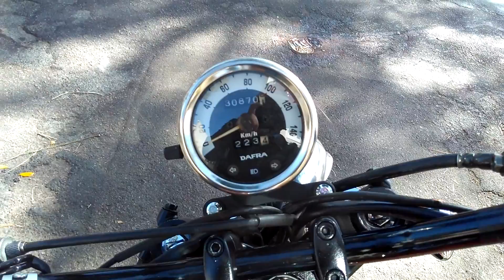Dafra Kansas 150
Dafra Kansas customizada pela Lidera Custom Garage. Moto vendida.
Entre em contato pelos site ou instagram para ver nossas novidades:

Siga-nós no Instagram: lidera_custom_garage

Abraço